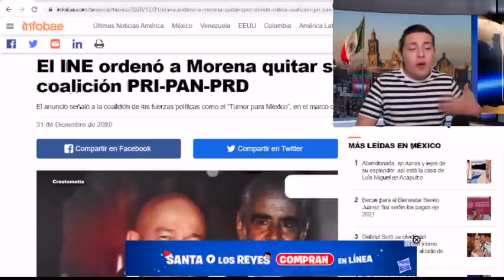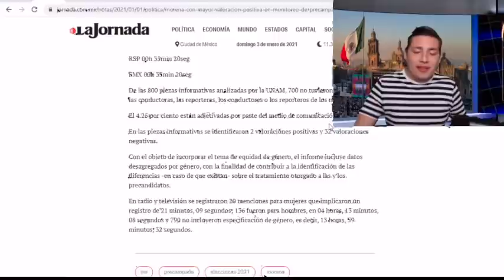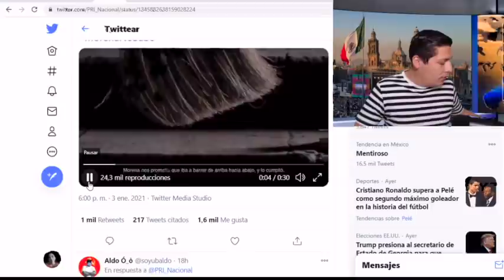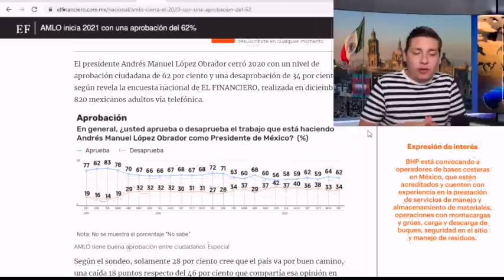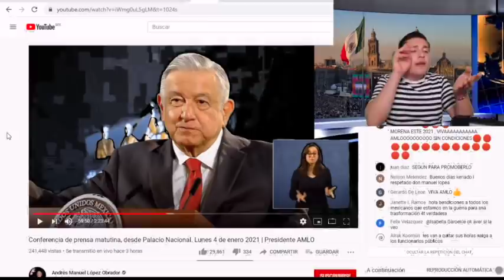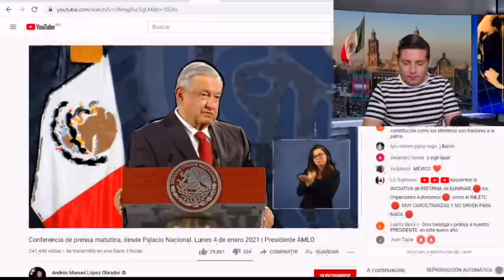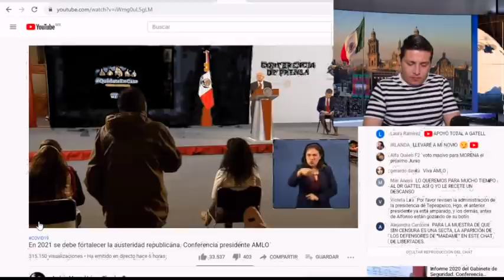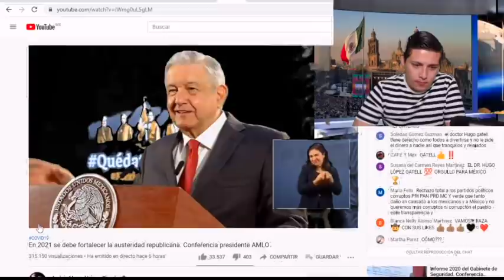¡ÚLTIMO MINUTO! AMLO Pone Mega Ching4 a INE y Golpistas; Este Es El Mensaje Con El Que Los Acabó